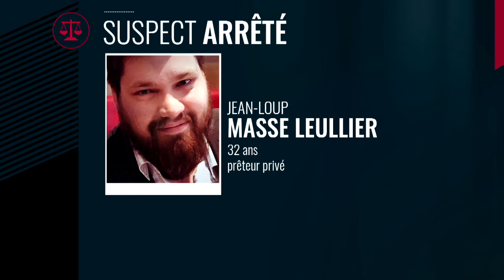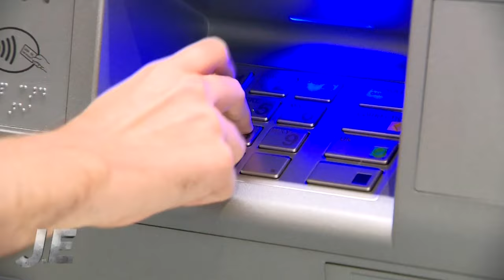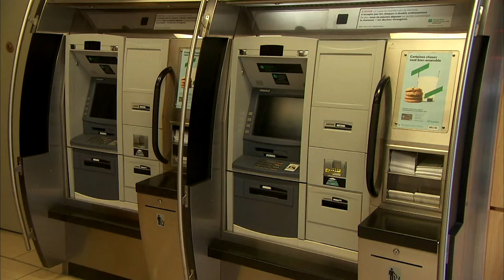Vol de données chez Desjardins: le principal suspect arrêté par la SQ - explications 22h